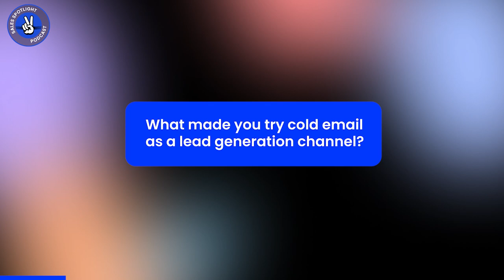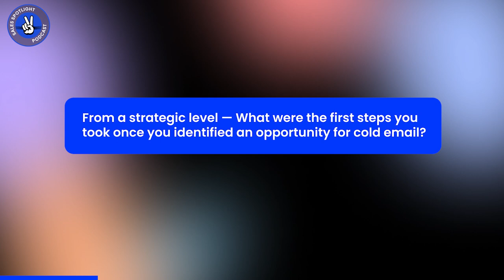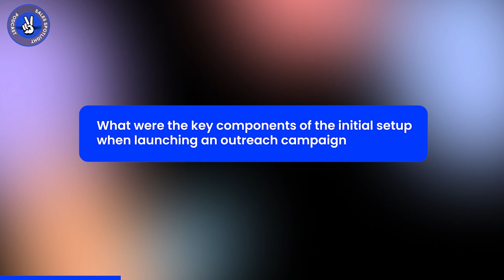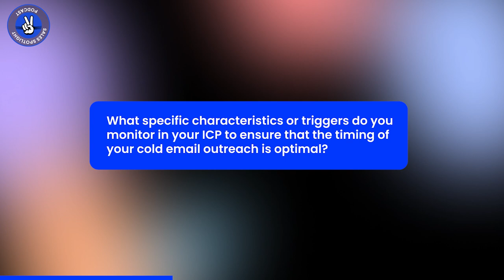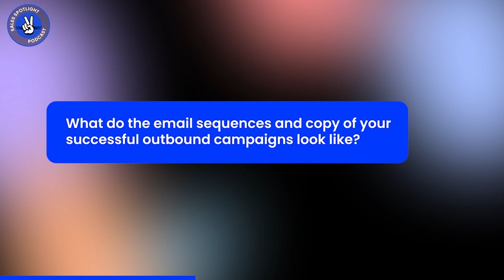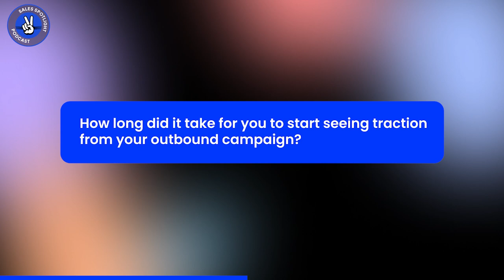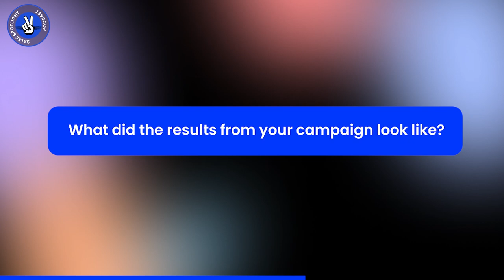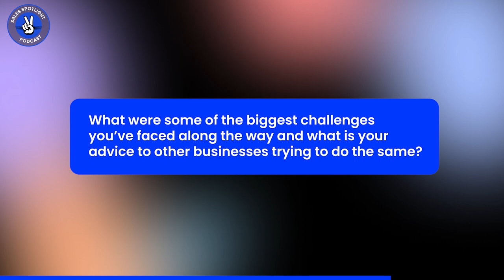How to Achieve a 1000% ROI on your Cold Email Campaigns (with James Haynes)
James Haynes is the Growth Marketing Manager at The Speaker Lab.

Amongst other things, he manages both inbound and outbound email marketing efforts.

He’s sent over 60 million emails, generated over $2 million in email-attributable revenue and has managed a staggering 1000% in ROI with cold outbound too!

So we wanted to learn as much as we could about his biggest email marketing lessons as well as his top outbound tips for other businesses looking to achieve similar numbers.

In the latest episode of the Sales Spotlight, we discuss everything from technical set up, email sequences and copywriting, how to complement your inbound email marketing with outbound and a whole lot more!

Timestamps

00:00 - Intro
03:36 - Why Cold Email
05:27 - First steps
09:49 - Triggers
11:09 - Sequences and copy
14:09 - How long for results
16:10 - Metrics to track
19:35 - Personalization at scale
24:27 - Rapidfire

If you like this content, you’ll also enjoy what we share on our:

And if you’re looking for a great cold email solution to supercharge your lead generation and get more opens, clicks and meetings than ever before, we've got just the thing for you